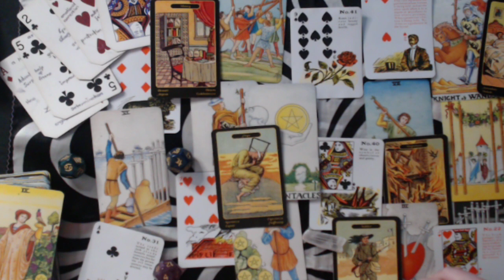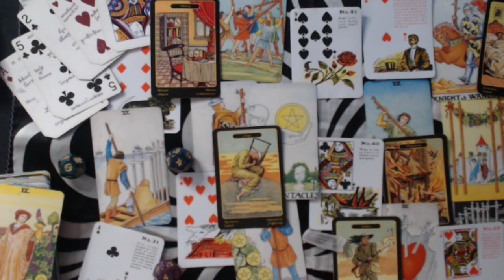PISCES MAY 2020 Love Monthly Forecast - TIME FOR LOVE, HAPPINESS AND OPPORTUNITIES!